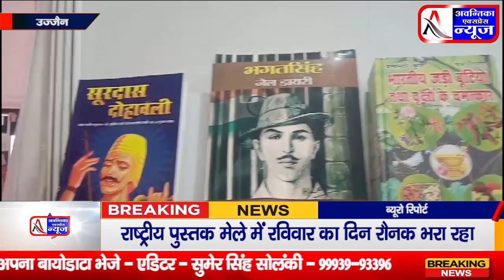लालची ससुराल वालों ने बहु को पीटा, मध्य प्रदेश की ताजा खबरें | Avantika Express News Bulletin